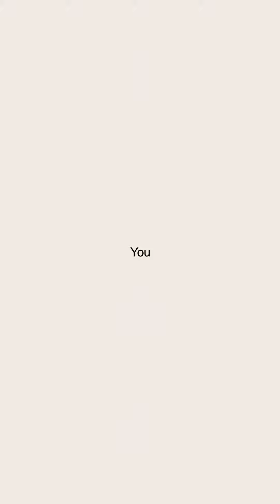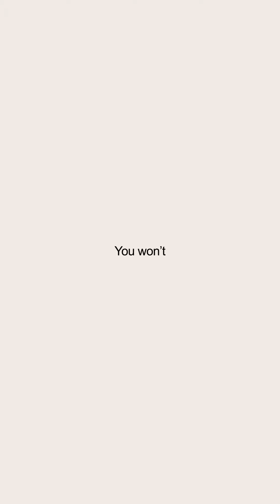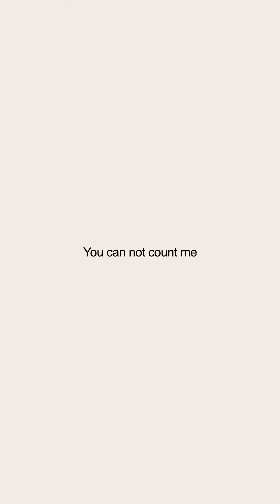One Teff Cookie - The Teff Cookie Company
One Teff Cookie by The Teff Cookie Company original lyric video. for delicious vegan cookies that taste and do good.